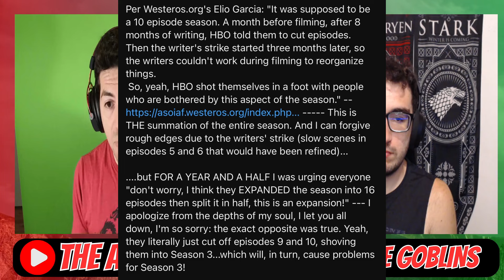House of the Dragon Season 2 Review: Frustratingly Disappointing!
Hey Guys hope you all enjoyed this video!. In this one we go over House of the Dragon Season 2 overall and my final thoughts on the season. I am also joined by @booktubeadvocate to discuss the season.